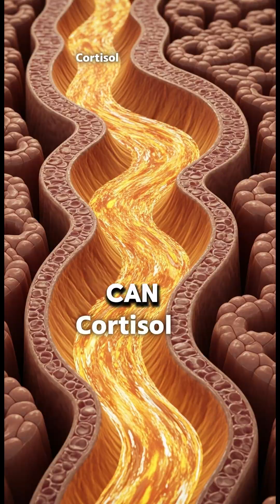When Cortisol Hijacks the Brain 🧠 Stress, Anxiety & Hypervigilance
Cortisol — the body’s primary stress hormone — is vital in short bursts, but when it stays elevated too long, the brain begins to change. 🧬

⚠️ Key brain regions affected:

Hippocampus → memory distortion & warped sense of time

Prefrontal Cortex → weakened self-control & poor decision-making

Excess cortisol traps the brain in chronic hypervigilance, where even neutral situations feel threatening. This state often originates in childhood adversity, where the brain adapts to constant stress by rewiring itself for survival.

🔹 The result?

Anxiety and irritability

Impulsive emotional outbursts

Struggles with emotional regulation

Attempts to control surroundings as relief

Higher risk of socially harmful behavior when paired with other dysfunctions

This video unpacks how stress chemistry rewires the brain, and why understanding cortisol’s role is key to managing anxiety and emotional balance.